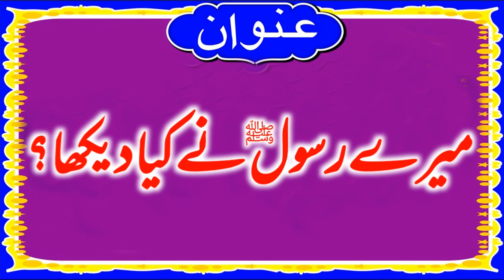Very Nice Speech By Molana Qari Umar Farooq Siddiqui.17.02.2023.Kaleem islamic